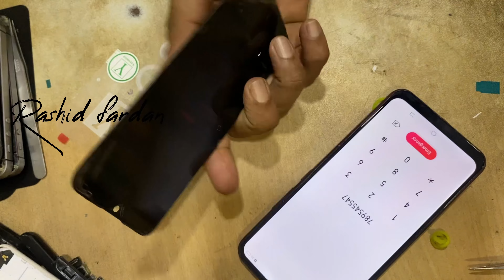How to Mobile Display change / vivo y12 y15 y17 Easy method